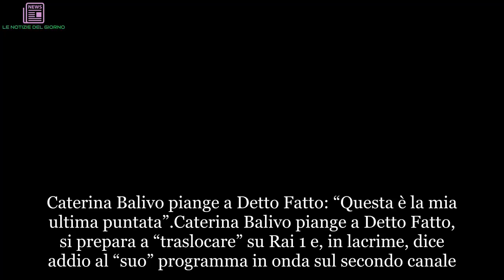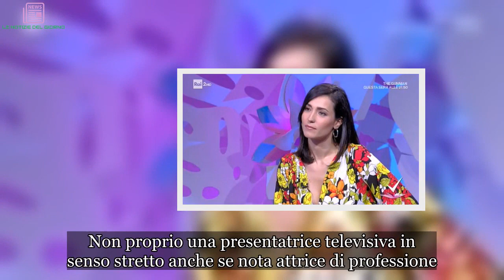Detto Fatto, Caterina Balivo piange e spiega perché ha lasciato: le novità | LE NOTIZIE DEL GIORNO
Caterina Balivo piange a Detto Fatto: “Questa è la mia ultima puntata”
Caterina Balivo piange a Detto Fatto, si prepara a “traslocare” su Rai 1 e, in lacrime, dice addio al “suo” programma in onda sul secondo canale. “Il prossimo anno – annuncia la conduttrice in TV – non lo trascorrerò con la famiglia di Detto Fatto perché questa è la mia ultima puntata qui“. La presentatrice scarta il regalo riservatole (un albero di Natale di cioccolato, perché il Natale a quanto pare è la sua fissa) e Giovanni Ciacci le consegna le chiavi del suo camerino. Ma non si torna indietro, la Balivo lascia la trasmissione e, sul futuro del format, ha le idee chiare: “Sono convinta che questo programma proseguirà in ottime mani. Vi aspetta a settembre con una squadra bellissima“. Queste le sue parole, dopo che la presentatrice ha debuttato alla guida dei “tutorial” nel 2013 e, prima ancora, in Rai, nel 1999.
Perché Caterina Balivo ha lasciato Detto Fatto: farà un nuovo programma su Rai 1
In tv Caterina Balivo piange per l’addio alla trasmissione ma spiega anche perché ha lasciato Detto Fatto. “Come sei anni fa, mi hanno proposto di fare un nuovo programma su Rai 1 e, come sei anni fa, ho accettato“. Così fa sapere commossa la conduttrice, anche aggiungendo: “Torno a Roma, dove vivo, dove c’è la mia famiglia che in questi anni mi è mancata tantissimo“. Proprio così. Da settembre la Balivo presenterà la novità del pomeriggio di RaiUno. Una novità, trasmessa in quella stessa fascia oraria che, fino al 2010, l’ha vista protagonista del daytime pomeridiano con il suo “Festa Italiana”. Ora, però, il nuovo appuntamento è un altro: il titolo dovrebbe essere “Vieni da me” (o giù di lì) e sarà una sorta di “Ellen Degeneres Show all’italiana”. Quindi, riuscirà o no la scommessa? E’ presto per dirlo, ma la sensazione è che la Balivo abbia avuto coraggio a “buttarsi”. Vedremo.

Chi condurrà Detto Fatto 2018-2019
Per il resto, chi condurrà Detto Fatto 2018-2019 si sa già. Il nome della nuova conduttrice scelta al posto di Caterina Balivo è quello di Bianca Guaccero. Non proprio una presentatrice televisiva in senso stretto anche se nota attrice di professione. O “l’altra“, così come la definisce – scherzando – la stessa Balivo già in “aria Rai1” dopo aver visto un filmato che mostra tutti i momenti più belli della sua conduzione più recente. Che a qualcuno mancherà.